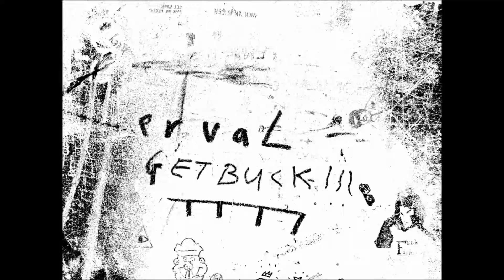My MovieKABK 2